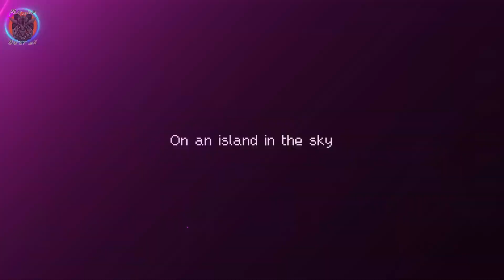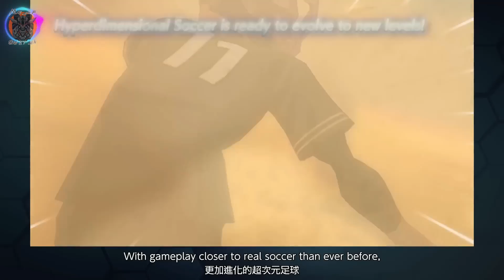NEXT Nintendo Switch RPGs to Keep an Eye On For This Year!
Grab your Nintendo Switch, RPG fans! Get ready to add the games showcased in this video to your wishlist and be prepared to snag them on day one of their release this year. I've curated a list of highly anticipated upcoming games set to launch in 2023. Get ready to be thrilled and excited as we dive into the world of these incredible titles. Don't miss out on the opportunity to be among the first to experience these epic adventures. So, buckle up and let the countdown to release day begin!

Timestamp
00:00 Start
00:19 STORY OF SEASONS: A Wonderful Life
01:18 Project Colonies: MARS 2120
02:04 Touhou: New World
02:47 Demonschool
03:36 Broken Roads
04:23 Moonstone Island
05:12 Chef RPG
05:56 Might & Magic: Clash of Heroes - Definitive Edition
06:51 Mineko's Night Market
07:40 My Time at Sandrock
08:42 FRONT MISSION 2: Remake
09:27 Punch Club 2: Fast Forward
10:06 Metal Slug Tactics
10:59 Inazuma Eleven: Victory Road
11:40 Ys X: Nordics
12:29 Outro